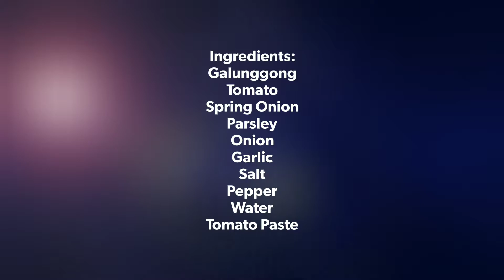SARCIADONG ISDA(Fried Fish with Fresh Tamato Sauce) Simple|Easy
SARCIADO is fish dish from Philippines which features tomatoes and eggs.The name Sarciado in the Tagalog Language means "Cookng with a Thick Sauce which in turn is from the Spanish word Salsa,Which mean Sauce.

Fish Sarciado

Ingredients:

1/2 kl.of galunggong(you can use any kind of fish)
1 piece big tomato(diced)
1 3/4 cups water
pinch of salt and pepper
1 piece of raw egg(beaten)